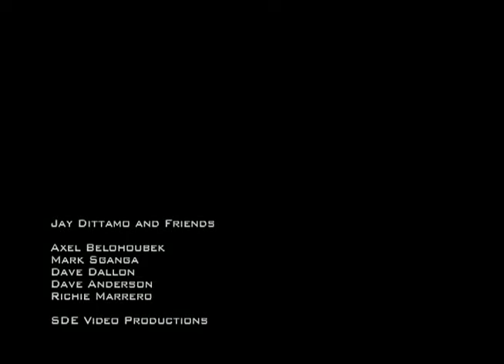Teen Town /Jay Dittamo and Friends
Mark Sganga, Guitar, Axel Belohoubek, Keys, Dave Anderson,Bass, Dave Dallen, Sax, Richie Marrero, Percussion, "Live" at 96 West